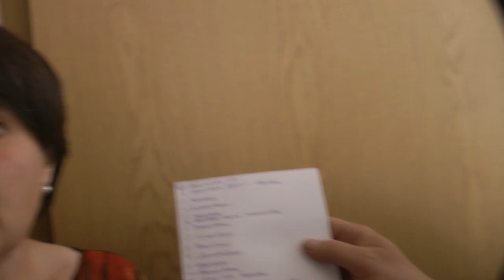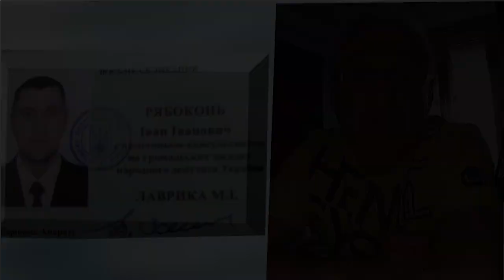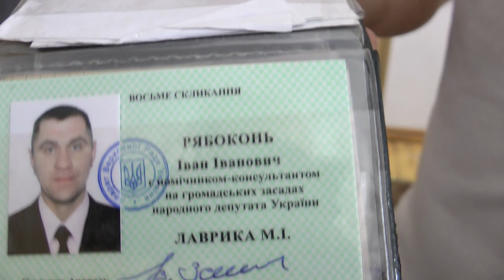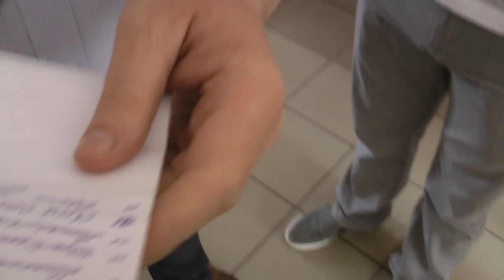Скандал у Буринській раді. Помічник нар.депутата не пустив на прийом громаду і обізвав їх клоунами